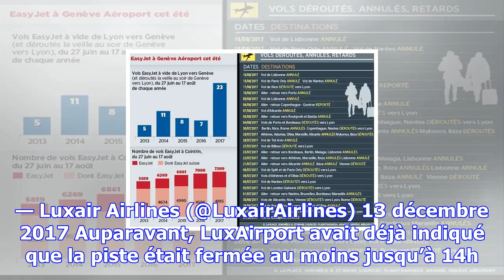Perturbations au findel, plusieurs vols annulés et déroutés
Vers 15h, la compagnie Luxair a indiqué que plusieurs vols étaient concernés. Au moins neuf ont été ...